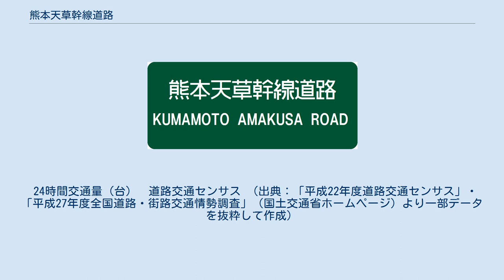熊本天草幹線道路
熊本天草幹線道路（くまもとあまくさかんせんどうろ）は、熊本県熊本市を起点とし同県天草市に至る延長70 kmの地域高規格道路（国道57号・国道266号・国道324号）である。
1994年12月16日計画路線に指定された。
 現在、三角大矢野道路・松島有料道路・松島有明道路が1種3級の自動車専用道路として暫定2車線で開通している。
 宇土三角道路（うとみすみどうろ）は、熊本県宇土市から同県宇城市へ至る区間。
2021年度に事業化された。
 三角大矢野道路（みすみおおやのどうろ）は、熊本県の宇城市から同県上天草市へ至る区間。
無料で通行出来る。
 「大矢野バイパス」として事業が進められたが、供用時に「三角大矢野道路」となった。
 松島有料道路（まつしまゆうりょうどうろ）は、熊本県上天草市松島町合津から同市松島町今泉へ至る熊本県道路公社管理の一般有料道路。
 通行料金 松島有明道路（まつしまありあけどうろ）は、熊本県上天草市松島町今泉から天草市有明町上津浦に至る区間。
無料で通行出来るが、知十ICは熊本方面のみの、米の山ICは天草市中心部方面のみのハーフICのため、実際に無料で通行出来るのは、米の山IC - 上津浦ICに限られる。
 24時間交通量（台）　道路交通センサス （出典：「平成22年度道路交通センサス」・「平成27年度全国道路・街路交通情勢調査」（国土交通省ホームページ）より一部データを抜粋して作成）